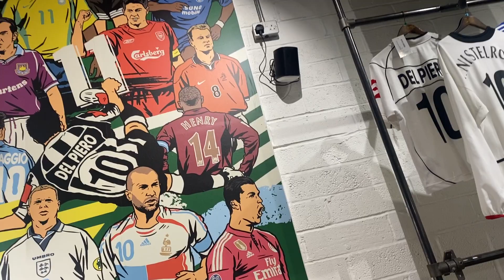Classic Football Shirts Londres 2023 parte 3: camisas antigonas - Iúri Godinho - Vestiário